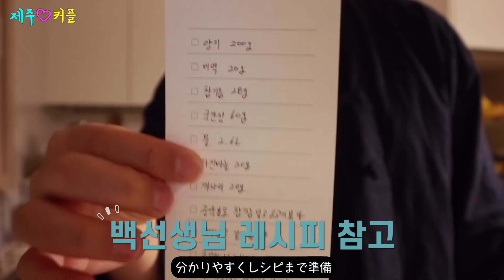고향이 그리운 일본인아내에게 생일선물로 미역국을 끓여줬더니…[한일커플/서프라이즈]【感動】日本に帰りたい嫁に、誕生日サプライズをしたら大号泣【日韓カップル】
한국에서 처음 맞이하는 생일이라 처음으로 미역국을 끓여줘봤어요
今回、韓国で初めての誕生日を迎えました…
年末年始はいつも日本で時間を送っていたのですが今回は実家に戻れず。。
旦那にいつも感謝していますㅠㅠ

面白く見て下さったら幸いです♡
購読！高評価！よろしくお願いします

제주커플 인스타그램
済州カップル、Instagram

각종 문의는 이메일로 부탁드립니다.